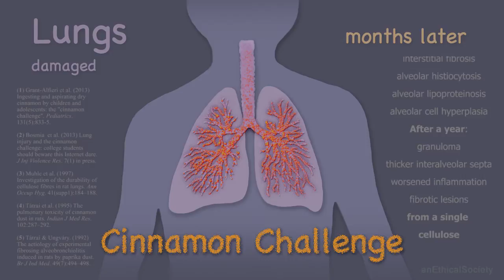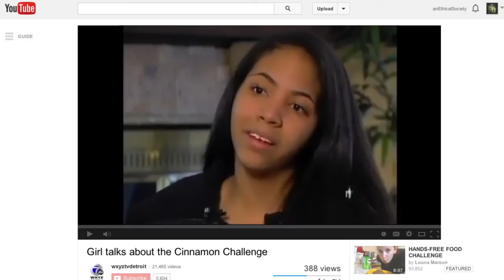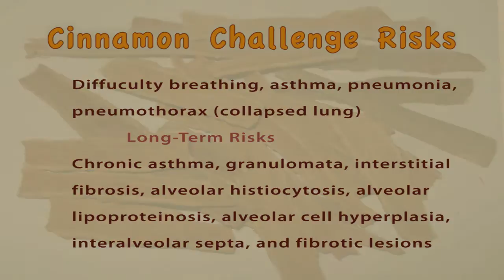Cinnamon Challenge Harms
The Cinnamon Challenge can cause serious long-term lung damage if sufficient cinnamon dust is inhaled during a challenge fail. In this video we review the science and evidence against the Cinnamon Challenge.

From the journal Pediatrics (2013):

"Cinnamon is a caustic powder composed of cellulose fibers, which are bioresistant and biopersistent; they neither dissolve nor biodegrade in the lungs." (1)

"Rats receiving single intratracheal doses of 15 mg of cinnamon dust and cellulose dust had evidence of damaged lung elasticity and alveobronchiolitis at days 1 and 7 and evidence of fibrotic changes at 1 month." (1)

"One study of rats examined the pulmonary effects of a single intratracheal dose of 2 mg of cellulose in 2 test groups. 3 Mild multifocal granulomatous inflammation was observed 2 to 30 days after exposure. More serious consequences, such as granulo- mata, interstitial fibrosis, alveolar histiocytosis, alveolar lipoproteinosis, and alveolar cell hyperplasia, occurred 3 to 6 months later, and granuloma and thickened interalveolar septa with worsened inflammation and fibrotic lesions were apparent one year later." (1)

(1) Grant-Alfieri A, Schaechter J, Lipshultz SE. (2013) Ingesting and aspirating dry cinnamon by children and adolescents: the "cinnamon challenge". Pediatrics. 131(5):833-5.

(2) Bosmia AN, LeonKJ. (2013) Lung injury and the cinnamon challenge: college students should beware this Internet dare. J Inj Violence Res. 7(1) in press.

(3) Muhle H, Ernst H, Bellmann B. (1997) Investigation of the durability of cellulose fibres in rat lungs. Ann Occup Hyg. 41(supp1):184--188.

(4) Tátrai E, Adamis Z, Ungváry G. (1995) The pulmonary toxicity of cinnamon dust in rats. Indian J Med Res. 102:287--292.

(5) Tátrai E, Ungváry G. (1992) The aetiology of experimental fibrosing alveobronchiolitis induced in rats by paprika dust. Br J Ind Med. 49(7):494--498.